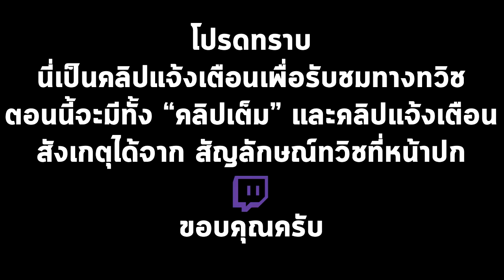พี่ม่วงนักขุดทอง / Ao oni 3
ชมคลิปคลิ๊กที่ลิงค์เลย

ตอนนี้บนยูทูปจะมีคลิปเต็มและคลิปที่เป็นคลิปแจ้งเตือนลงสลับกันนะครับ
สังเกตุได้จากภาพหน้าปกจะมีรูปทวิชติดไว้อยู่
ขอบคุณทุกคนนะครับ